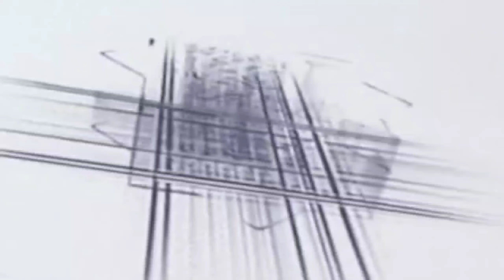Jaan Mohammad barkati ki naat Sharif paliya Kalan ka jalsa गुलाम नूर ए मुजस्सम की टू कॉपी नात शरीफ